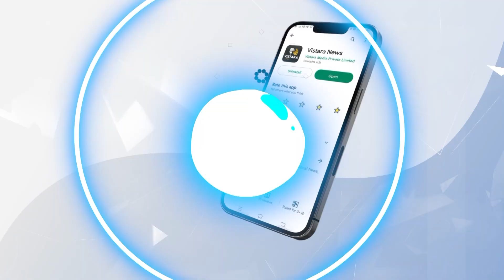ಎಲ್ಲಾ ಸಚಿವರು ಜನತಾ ದರ್ಶನ ಮಾಡುವಂತೆ ಸಿಎಂ ಸೂಚನೆ | CM Siddaramaiah Angry on Zameer Ahmed Khan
ಜನತಾ ದರ್ಶನ ಮುಗಿಸಿದ ಬಳಿಕ ಸಿಎಂ ಸಿದ್ದರಾಮಯ್ಯ ಮಾಧ್ಯಮಗಳಿಗೆ ಪ್ರತಿಕ್ರಿಯಿಸಿದರು.